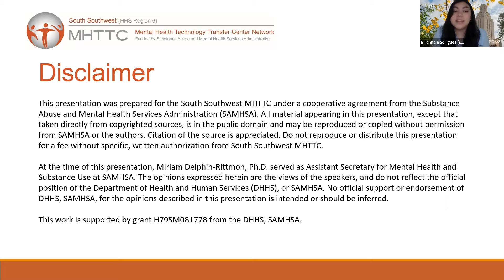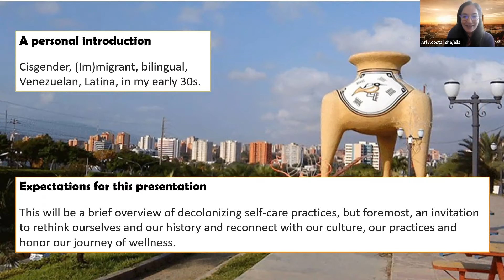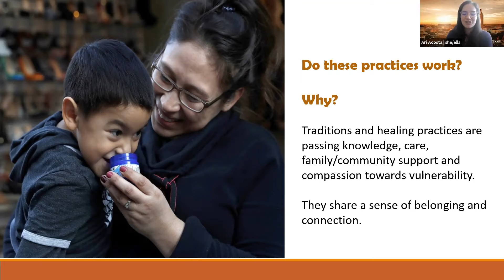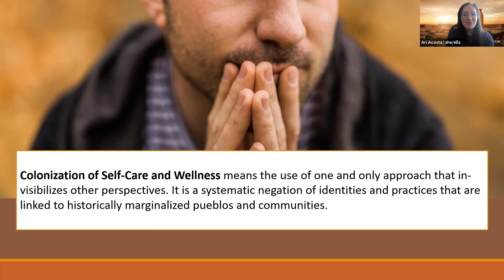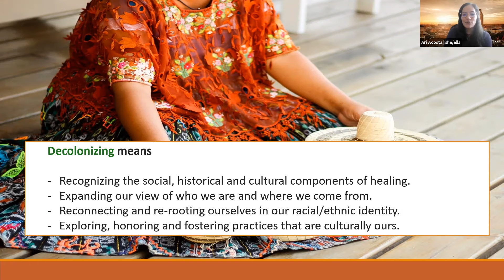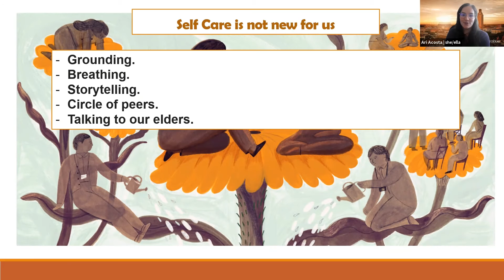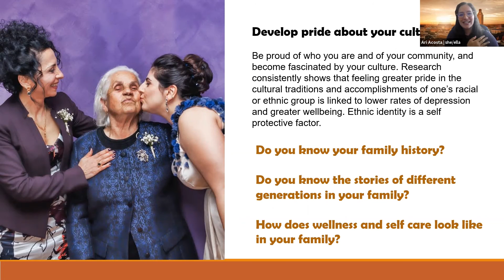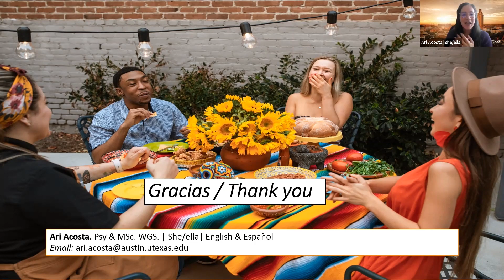Decolonizing Self Care Practices for the Hispanic/Latinx Community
This webinar aired on July 29, 2021.

Decolonizing Self Care Practices for the Hispanic/Latinx Community is a webinar about implementing decolonizing self-care strategies while rethinking of the Hispanic and Latinx Community Culture on Wellness. We discussed Wellness and Mental Health practices as we share experiences on minority stress.

Please visit this link to access the slides that correspond with this webinar